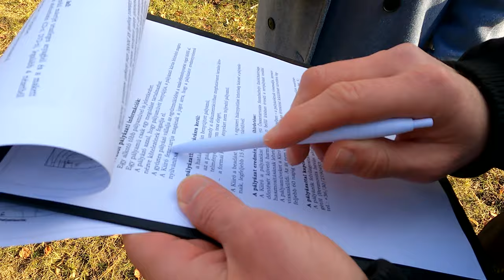Melega Miklós - Emlékhely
Célegyenesbe ért a nemzeti összetartozás emlékhely ügye.